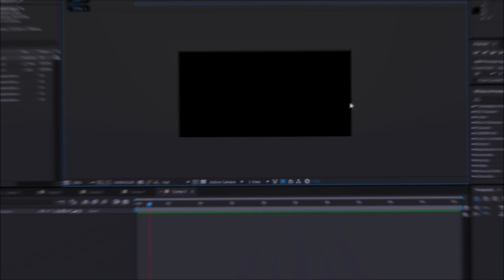Livestream Kl 21:00